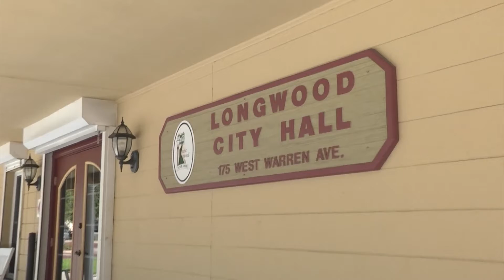"A World of Difference" Episode 1 trailer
The premiere episode of "A World of Difference" offers parents support to help neurodiverse students find academic success when they return to campus after the COVID-19 cocoon, answers parents' burning questions, and introduces the program's first "Difference Maker," former WWE and TNA wrestler Matt Morgan, who now serves as mayor of Longwood, Florida.

The Beacon College-produced show premieres on Lake Front TV-City of Leesburg's Channel on August 2. After that, it's available on the Beacon College Facebook page and Beacon's YouTube channel and LinkedIn page.

Beacon College in Leesburg, Florida is a nonprofit liberal arts school and America's first accredited baccalaureate institution dedicated to educating primarily students with learning disabilities, ADHD, dyslexia, and other learning differences.